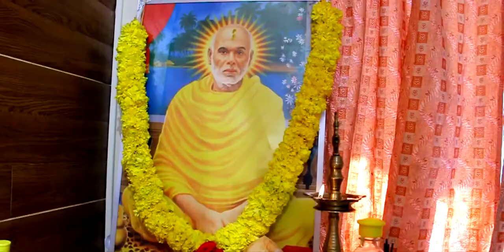Soorya&Binulal Wed Promo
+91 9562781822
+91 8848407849